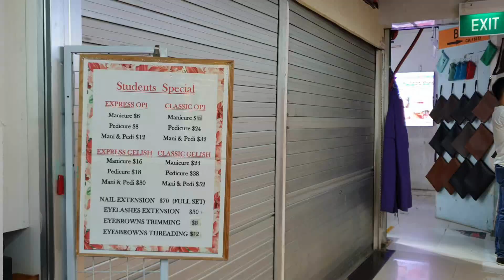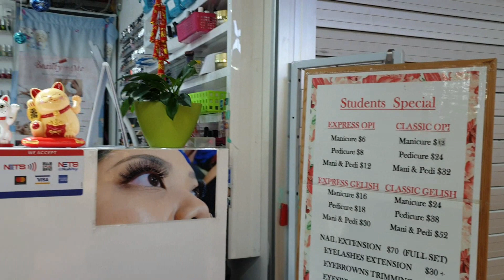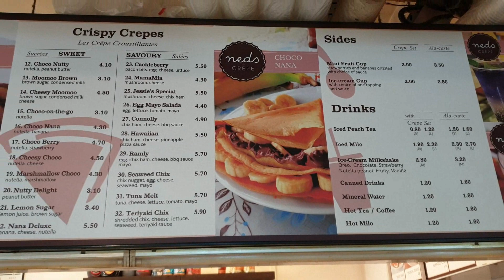Cheapest Street Shopping In Singapore | Bugis Street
Hello Viewers,
In this video I am showing you on of the best street shopping complex in Singapore .
If you are coming Singapore don't miss a chance to visit BUGIS STREET , for a great shopping experience.

INSIDER TIP:
Do visit multiple stores then only purchase , it will help to compare price .